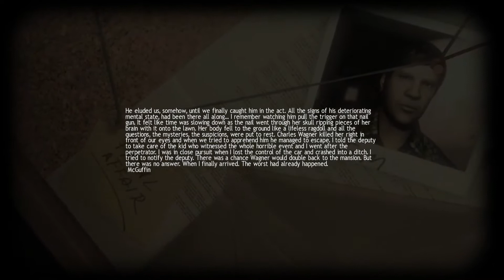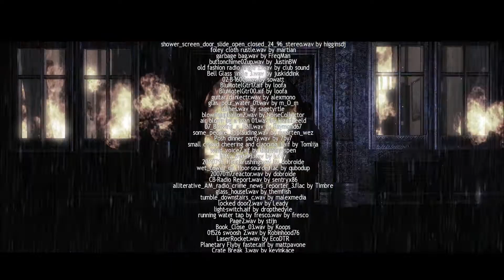Let's Play Lucius [Episode 8]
Last episode!

Hopefully you have enjoyed this as much as i have.
I will catch you next time.

'Queen - Bicycle race'
(Video blocked in germany case UMG are dickbags)